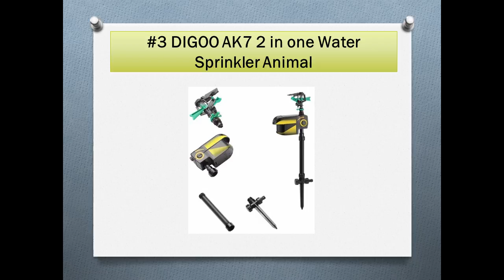Top 10 Best Motion Activated Sprinklers